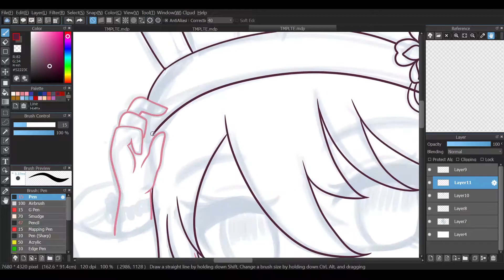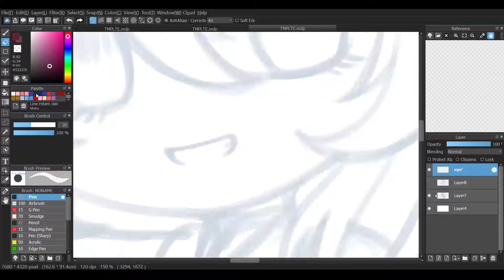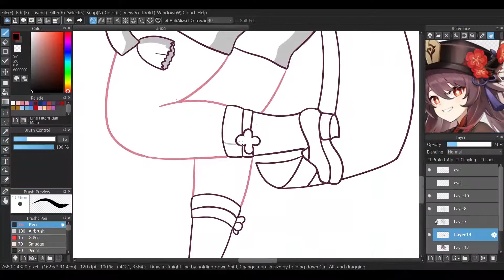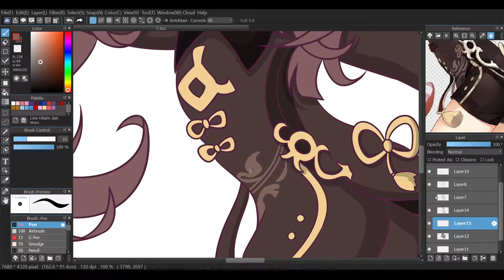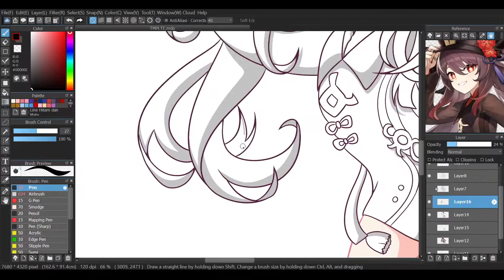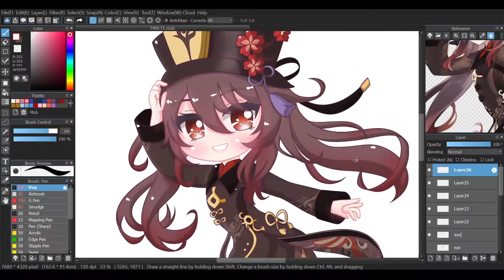【 SpeedPaint 】Hu Tao from Genshin Impact in 5 Minutes - Medibang Paint Pro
Enjoy the video, yippie :)
Device : Asus Notebook
               Huion Kamvas Pro 13
App : Medibang Paint Pro
"I upload speeddraw .. you can request in comment box what should I draw in the next video"